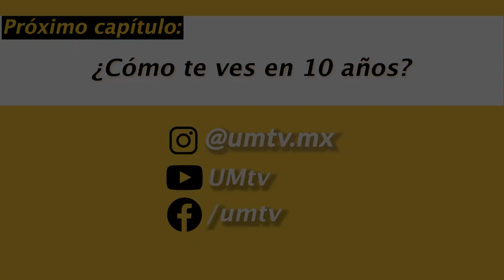Al Cien Pregunta #27 ¡Descríbeme a tu crush!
Al Cien / Pregunta 27🌎
Casi todos en algún momento hemos tenido un crush, un amor platónico🥰 es por eso que fuimos a decirle a los estudiantes que describan a su crush UM, las respuestas fueron muy interesantes😉